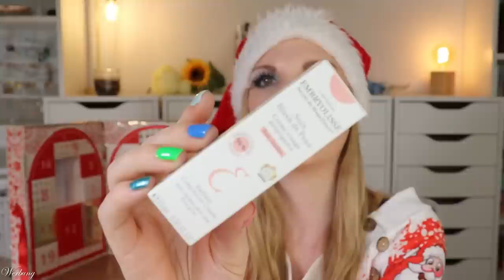TOLL! Blissim Frankreich Adventskalender 2023 | Unboxing | Inhalt | Beauty | Claudis Welt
Heute habe ich den Blissim Frankreich adventskalender 2023 für euch.

00:00 Ho Ho Ho ihr Lieben!
00:45 Box 1
01:32 Box 2
01:57 Box 3
02:24 Box 4
02:56 Box 5
03:44 Box 6
04:12 Box 7
04:42 Box 8
05:07 Box 9
05:47 Box 10
06:10 Box 11
07:05 Box 12
08:05 Box 13
08:43 Box 14
09:22 Box 15
10:13 Box 16
10:48 Box 17
11:20 Box 18
11:43 Box 19
12:47 Box 20
13:06 Box 21
13:31 Box 22
14:16 Box 23
15:18 Box 24
16:28 Mein Fazit

Liebe Grüße
Claudi